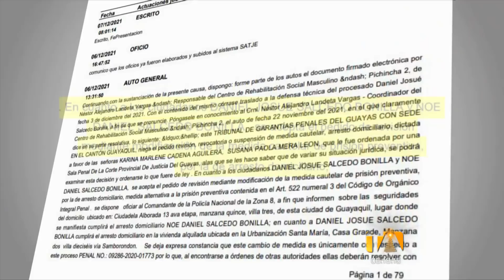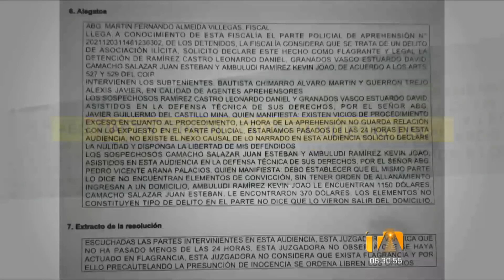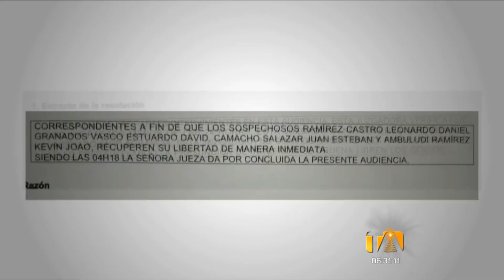Noticias Guayaquil: Noticiero 24 Horas 08/12/2021 (De la Comunidad Primera Emisión)